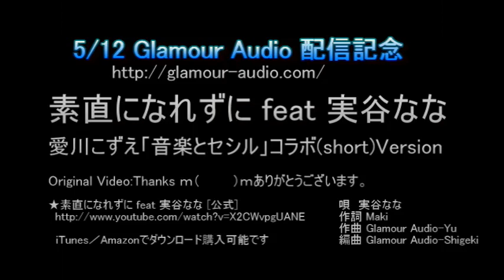【こずえ+実谷なな歌ver】素直になれずにfeat 実谷ななコラボo(^-^)o♪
5/12 実谷ななさんの新曲「素直になれずに feat 実谷なな」の公式動画公開および配信開始されました。ありがとうございます
個人的にこの実谷ななさん歌と愛川こずえさんの「音楽とセシル写真」コラボを視聴したくなり自分の視聴用に編集してみました。実谷ななさんの歌うこの曲大好きです。
わたしも毎日こずえさん、ななさんに元気をもらっています。

Original Video:Thanks ｍ（＿ ＿）ｍありがとうございます。
オリジナルもぜひご覧ください
　唄　実谷なな
　写真　中村総一郎
　作詞 Maki
　作曲 Glamour Audio-Yu
　編曲 Glamour Audio-Shigeki
・フル動画はホームページで視聴できます
  曲はiTunes／Amazonでダウンロード購入可能です

・音楽とセシル写真集(ヤマハミュージックメディア) 販売中